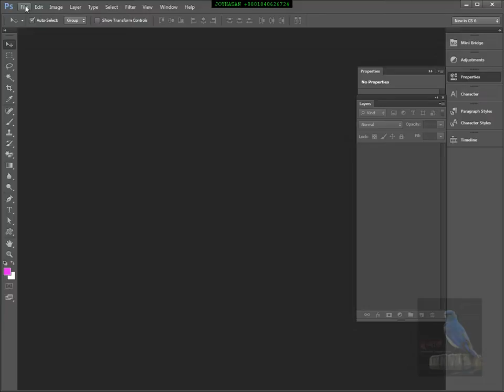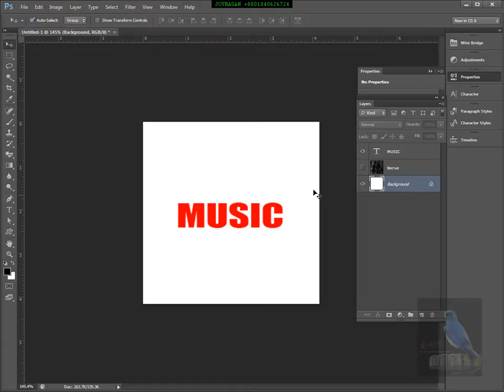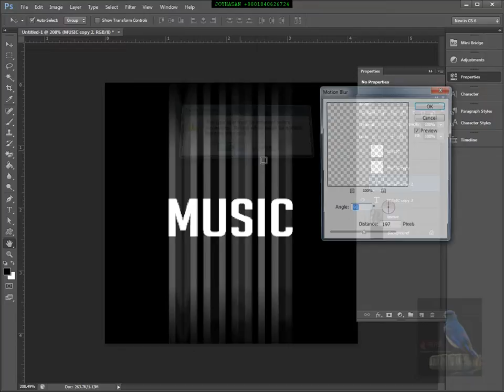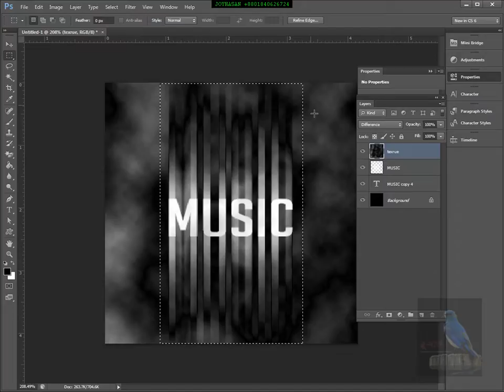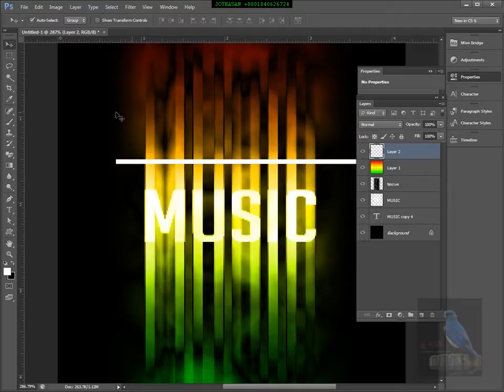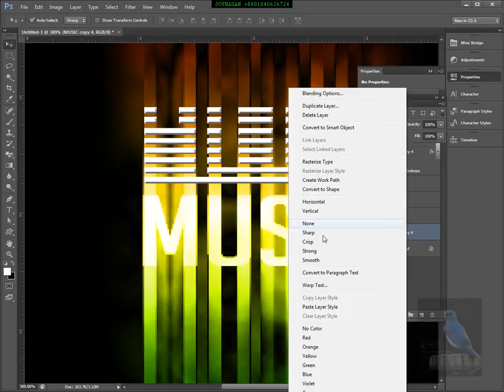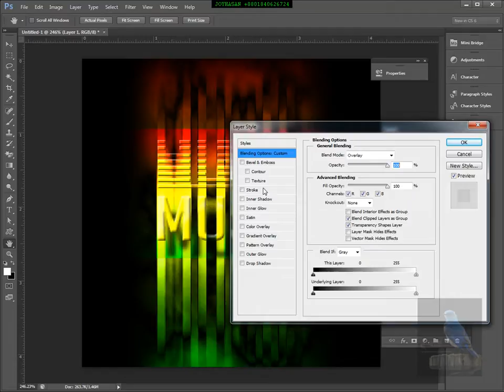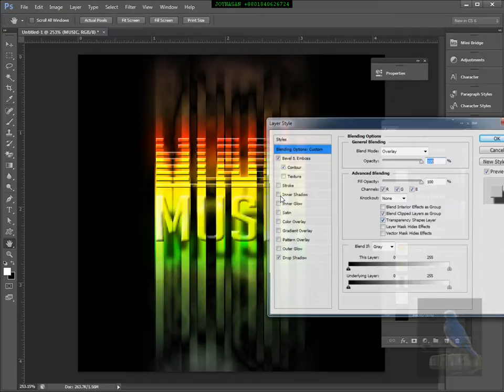How to Make (Creative Graphic Design & fx)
Creative Graphic Design & fx